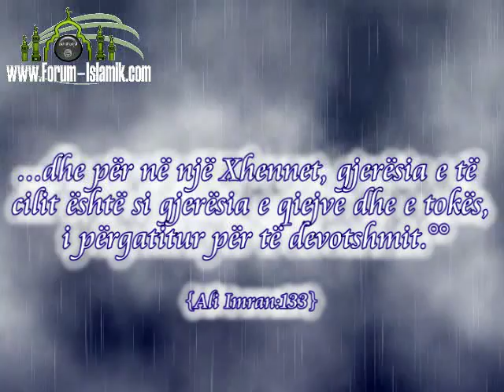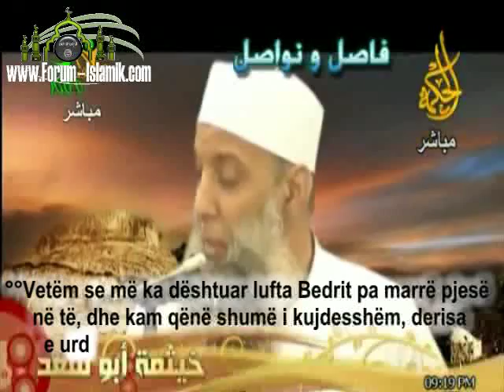Video-Projekti: " Dëshmorët e Uhudit " - Shejh: Ebu Is'hak El Huvejni